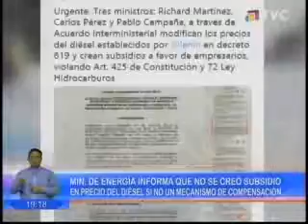TELEVICENTRO NOCHE 20190118 Min de Energía informa que no se creo subsidio en precio de diésel si n